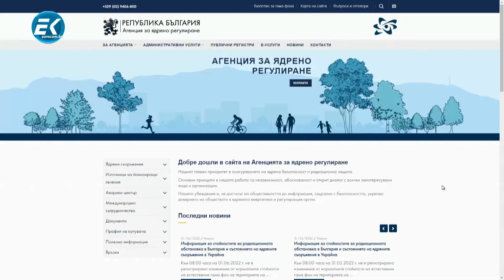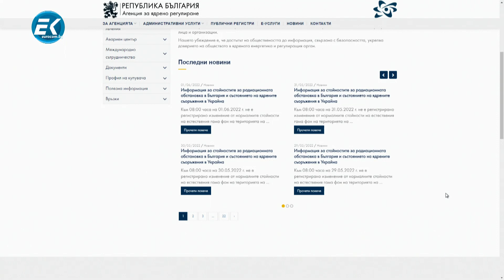✔️164/1 Стефан Гамизов, енергиен експерт: Енергетика на кръстопът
Енергийният експерт Стефан Гамизов с тревожни въпроси към ръководството на АЕЦ „Козлодуй“ и към Министерството на енергетиката. Къде е истината за една „случка“ при ремонта на V блок? И още: месеци след катастрофата в ПАВЕЦ „Чаира“ - какво стимулира рибното мълчание на изпълнителната власт и на разследващите.